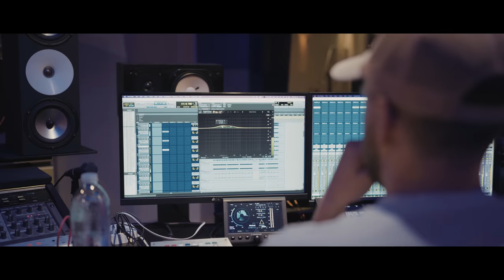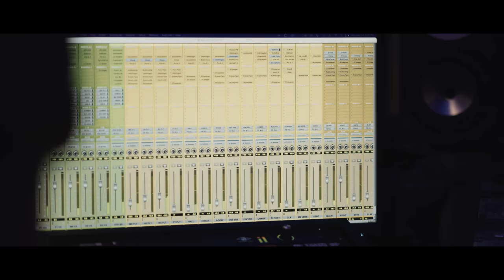FAC MARLO - ID LABS VLOG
THIS IS FAC MARLO'S FIRST RECORDING STUDIO VLOG THAT TOOK PLACE IN PITTSBURGH, PA AT I.D LABS RECORDING STUDIO WITH THE INFAMOUS PITTSBURGH PRODUCER BIGJERM!! WHO IS ALSO WELL KNOWN FOR HIS WORK WITH ARTISTS SUCH AS "MAC MILLER, WIZ KHALIFA ETC!! THE TWO SOUNDTRACKS RECORDED ON THIS DAY WAS "MY STORY" IN WHICH IS BASED OFF OF FAC MARLO SPEAKING ABOUT ON-GOING CURRENT SITUATIONS THROUGHOUT HIS LIFE AS WELL AS "TIME AFTER TIME" WHICH ALSO HAS A SIMILIAR MEANING AND FINALLY, THIS VLOG WAS ALSO SHOT BY A VERY TALENTED VIDEOGRAPHER THAT GO'S UNDER THE NAME BILLMIKE IN WHICH WAS VERY APPERIATED BY FAC MARLO!! THE ALBUM BIG JERM & FAC MARLO MADE OFFICIALLY WENT #1 ON APPLE MUSIC TOP ALBUMS